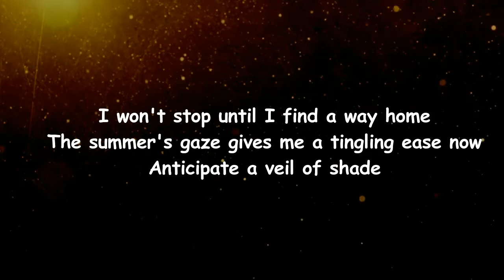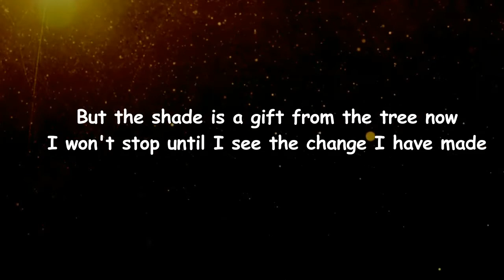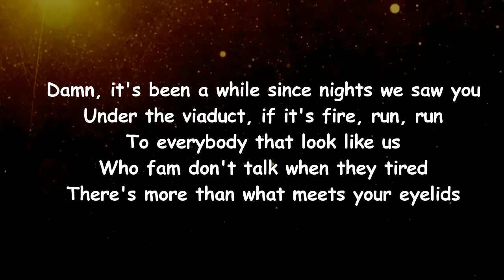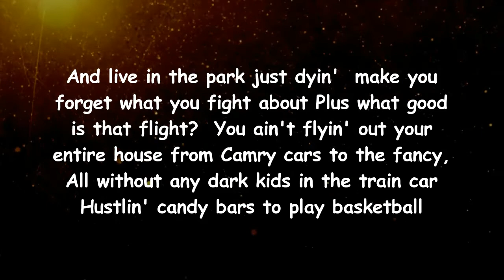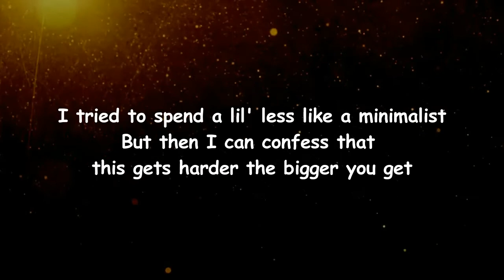Saba - Free Samples (Lyrics)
Free Samples Lyrics:

[Verse 1: Cheflee]
Been in a daze since the ink hit the seam now
I think it's time for me to play
My runnin' days read the moment of me now
I won't stop until I find a way home
The summer's gaze gives me a tingling ease now
Anticipate a veil of shade
But the shade is a gift from the tree now
I won't stop until I see the change I have made

[Verse 2: Saba]
Damn, it's been a while since nights we saw you
Under the viaduct, if it's fire, run, run
To everybody that look like us
Who fam don't talk when they tired
There's more than what meets your eyelids
And live in the park just dyin' make you forget what you fight about
Plus what good is that flight? You ain't flyin' out your entire house
From Camry cars to the fancy, all without any dark kids in the train car
Hustlin' candy bars to play basketball
I still get nostalgic seein' houses that my family lost
They wished upon a star, I caught it like I'm Randy Moss
When granny fought for her property, she would turn down any cost
I'm the grandson of Carl who lived across from the fosters
Then fostered me to spread love through holiday poverty
Hand-me-downs I was given, I thought they were bought for me
A tale of two Chicagos, this gets confused commonly
'Cause one, you're commemorated if you're the hot commodity
I tried that invincible shit, but the principle is
When there's niggas defendin' your wig, then it's a pendulum shift
I tried to spend a lil' less like a minimalist
But then I can confess that this gets harder the bigger you get